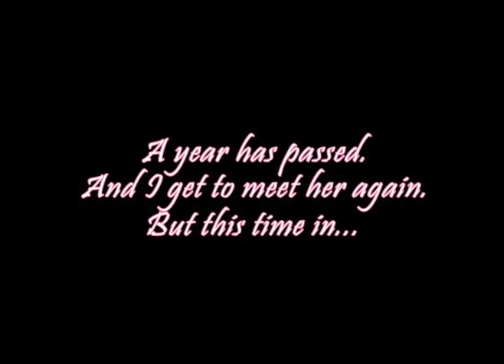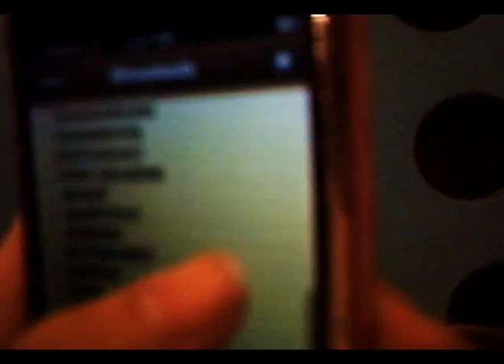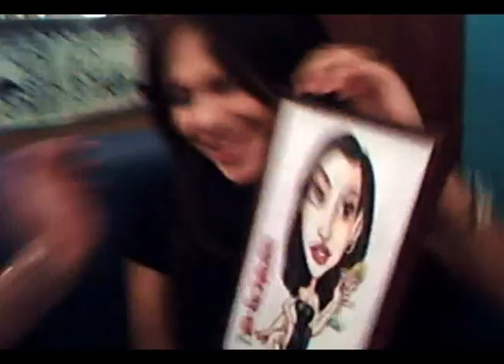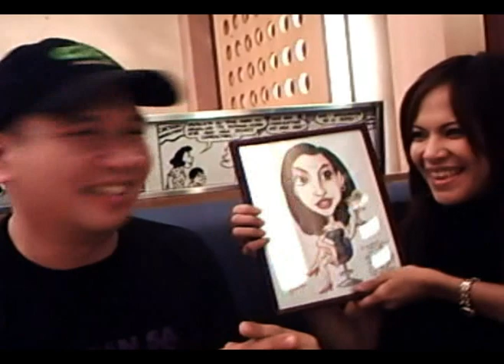8th NoyTube Gathering with Sarita Carreon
Last January 2009, I had the pleasure
of meeting my idol and bestfriend,
Sarita Carreon.

She has been a wonderful person to
me and I deeply admire her.
Eventhough we don't get in touch very
much in Facebbok and especially in
Twitter, it's always nice to know that
the friendship will always remain.

A year has passed since our last
meeting...
I'm grateful that destiny has allowed
us to see each other again last Jan 23.
Not only was it our second meeting, but
I decided to make it extra special too by
organizing the 8th NoyTube Gathering
on that day. I'm glad I did. :-)

The venue --- SM Mall of Asia along
Manila Bay. It's been more than three
months weeks since our last major
get together in the Philippines and I
was so ecstatic again to see some
old YT friends of mine as well as
some new faces too. And Sarita is
dying to be a part of an actual gathering.

Sarita and I and the rest of the NoyTubers
who attended that day had a blast that day.

Check out the channels of these
wonderful individuals:

Thank you for an awesome time, guys!

Photographs near the end of the video
are courtesy of Marlou Carreon
BADEEDADEE Photography and by
photographer Billy Galang

Song used in the video is
Yeng Constantino's "Time In"